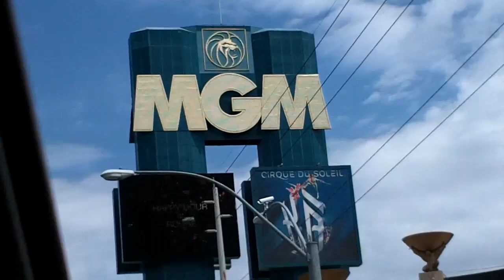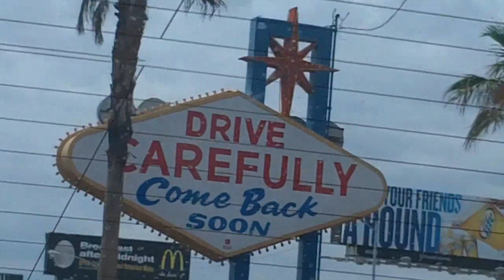Colorado Chaos 17 Black Las Vegas 2011